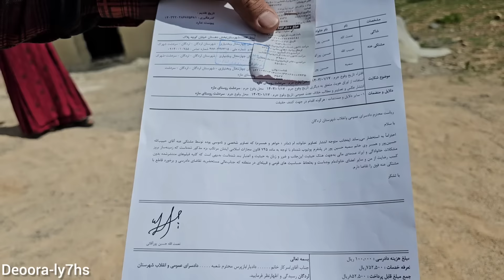Unbelievable moments in the middle of Nemat pulling the law against her cheating sister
In the heart of the rolling desert plains, where the sands whisper tales of resilience and survival, the nomadic family of the Al-Haddad tribe navigates the challenges of their harsh yet beautiful environment. At the center of this intricate web of family ties and traditions lies the enigmatic figure of Nemat, a steadfast and honorable member of the tribe known for his unwavering commitment to justice and integrity.

As the winds of change sweep through the desert, unsettling rumors begin to stir among the Al-Haddad tribe, casting a shadow of doubt and mistrust over the once tight-knit community. At the center of this turmoil is Nemat's sister, a troubled soul whose actions threaten to unravel the fabric of trust and harmony that has bound the tribe together for generations.

Driven by a sense of duty and righteousness, Nemat stands at the crossroads of loyalty and justice, torn between his love for his family and his commitment to upholding the laws and traditions of the tribe. When he discovers the shocking truth about his sister's deceitful behavior, including her harassment of Fatima and false claims of divorce, Nemat is faced with an unprecedented challenge that tests the very core of his beliefs and principles.

In a series of tense and gripping moments, Nemat confronts his sister with the full force of the law, demanding accountability for her actions and seeking restitution for the harm she has caused. As the truth is unveiled and the gravity of the situation becomes clear, the nomadic family is plunged into a vortex of emotions and conflicts, as allegiances are tested and bonds are strained to their limits.

Through Nemat's unwavering resolve and commitment to seeking justice, the nomadic family grapples with the consequences of betrayal and deception, shedding light on the complexities of human nature and the fragility of trust. In the midst of the turmoil and upheaval, Nemat's steadfast pursuit of truth and integrity serves as a beacon of hope and moral clarity, guiding the family towards a path of healing, forgiveness, and ultimately, redemption.